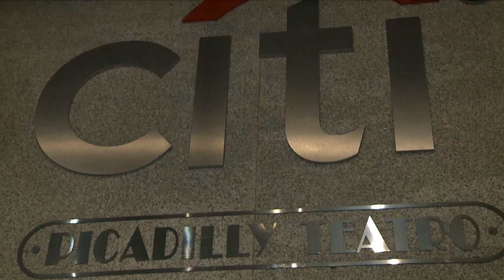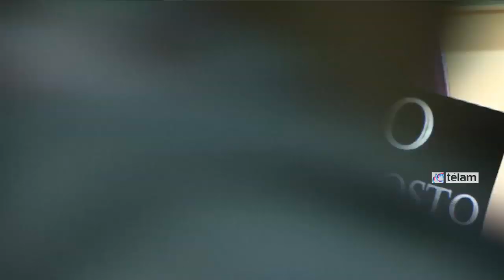Cárpena, Carreras, Faiad y Montanari seran "Muejeres de ceniza"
Las actrices Nora Cárpena, Mercedes Carreras, Zulma Faiad y Silvia Montanari,
asumirán desde el viernes en el porteño teatro Picadilly (Corrientes 1524), su primer trabajo compartido en "Mujeres de ceniza".
La comedia escrita por Sergio Marcos y Martín Guerra, con dirección de Roberto Antier y producción de Aldo Funes, relata el encuentro de cuatro mujeres al cumplirse un año de la muerte del marido de una de ellas.
La obra promete abordar de qué modo esas cuatro mujeres desnudan con descarnada ironía sus particulares visiones sobre la amistad, el matrimonio, el sexo, la infidelidad, la juventud perdida y las imborrables huellas que el paso del tiempo deja en las relaciones humanas.

Epígrafe